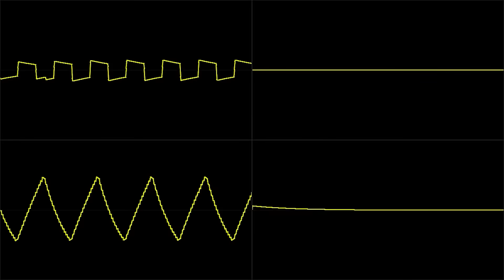Video Game Sound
Big thanks to my special guest Michael Winslow!